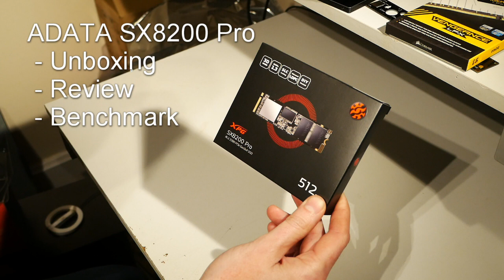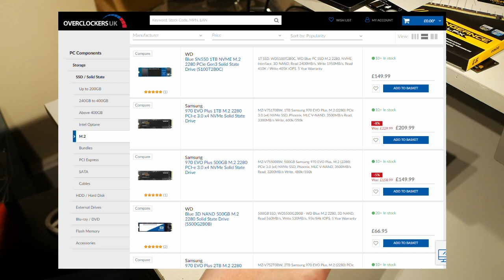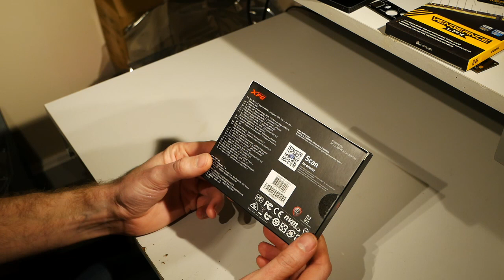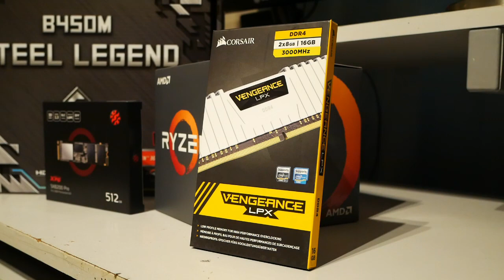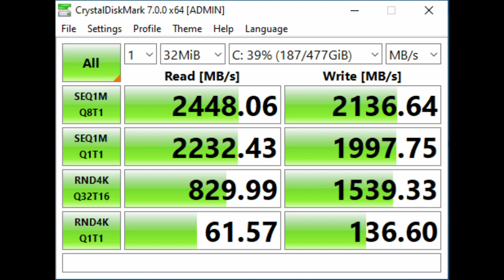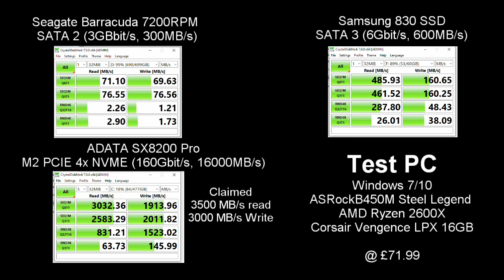2020 ADATA XPG SX8200 Pro SSD Unboxing and Review - It's Fast!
Let me know in the comments below what you thought of this video, I'm really want to understand what content you'd like to see more of, and I'll focus on producing that!

I unbox and review the new ADATA SX8200 Pro SSD running with my Ryzen 2600X and ASROCK Steel Legends B450M motherboard